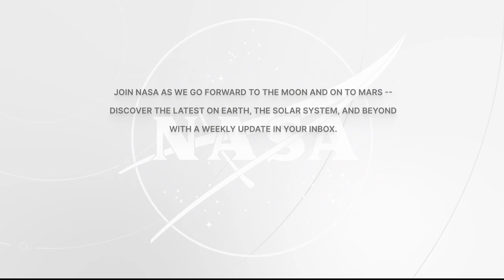Expedition 69 Astronaut Frank Rubio Talks with ABC’s Good Morning America - Aug. 11, 2023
Aboard the International Space Station, Expedition 69 Flight Engineer Frank Rubio of NASA discussed life and work aboard the orbital outpost during an in-flight interview August 11 with ABC’s “Good Morning America”. Rubio is in the midst of a record breaking long-duration mission living and working aboard the microgravity laboratory to advance scientific knowledge and demonstrate new technologies for future human and robotic exploration missions. Such research benefits people on Earth and lays the groundwork for future human exploration through the agency’s Artemis missions, which will send astronauts to the Moon to prepare for future expeditions to Mars. When Rubio returns to Earth on September 27 he will have spent a total of 371 days in space—the longest single spaceflight by a US astronaut.